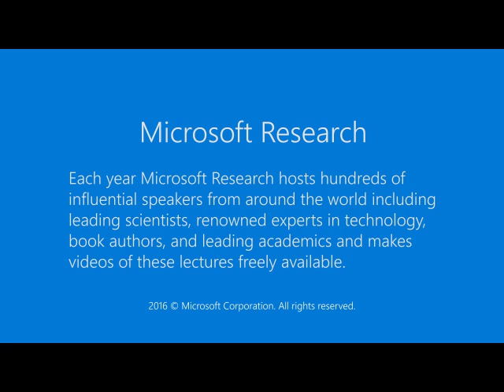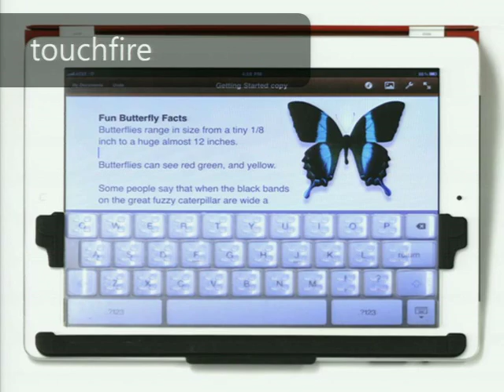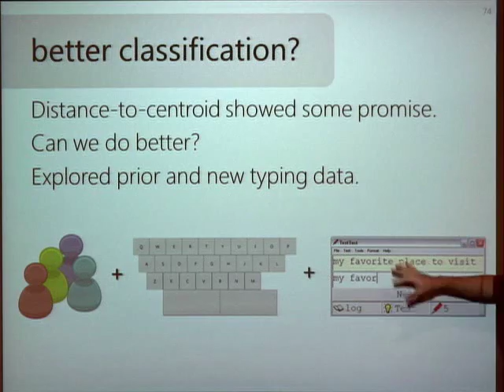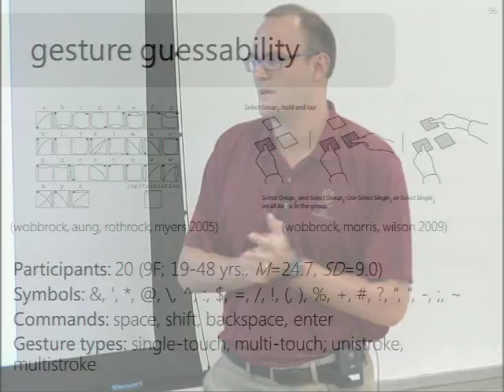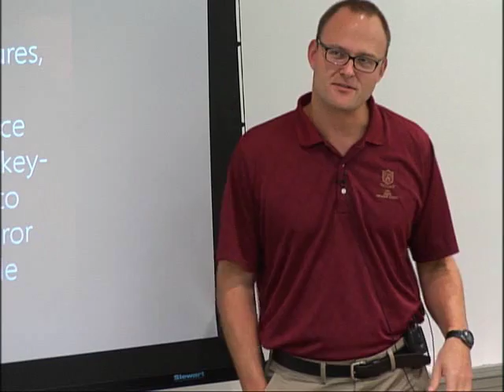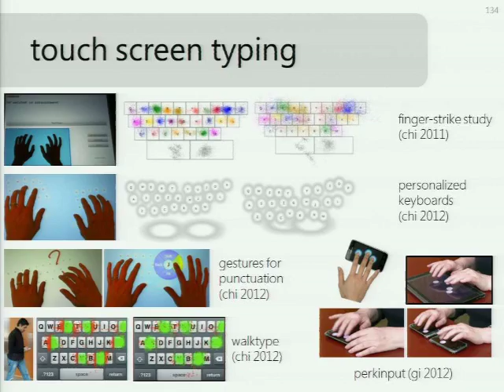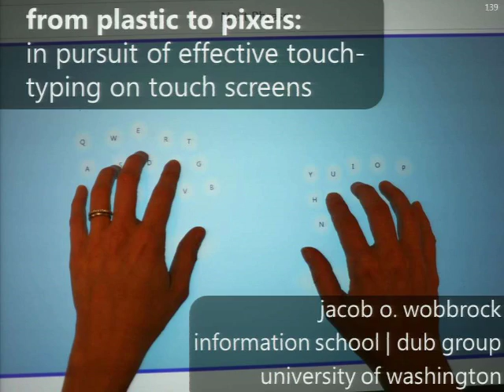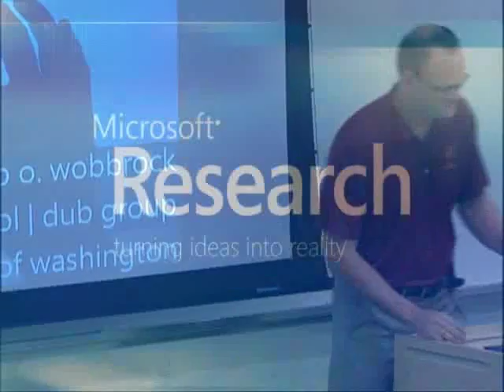From Plastic to Pixels: In Pursuit of Effective Touch-Typing on Touch Screens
Fast, accurate and satisfying text entry remains a significant challenge on touch screens. The lack of tactile feedback from physical keys and the loss of distinction between touching and pressing on touch screen keyboards are two of many challenges. The challenges increase for mobile touch screen text entry, where small screens and walking-induced situational impairments compromise accuracy. In this talk, I will present a study of �touch-typing on flat glass� to understand finger-strike patterns for touch screen keyboards. I will also describe an adaptive keyboard built for Microsoft Surface that morphs its key layout to remain positioned beneath users� fingers. I will also show a way to incorporate stroke gestures for non-alphanumeric input into this keyboard. For mobile text entry, I will describe WalkType, a keyboard made more accurate while walking by incorporating accelerometer data and inference about users� walking behavior. Finally, I will describe Perkinput, a Perkins Brailler-based method for eyes-free text entry using Braille-like patterns. Taken together, these projects highlight the potential for effective touch screen text input, and point to future possibilities where exciting work remains.